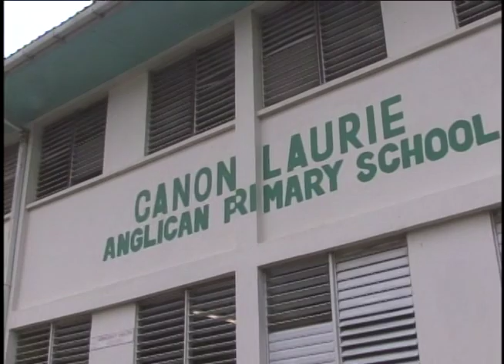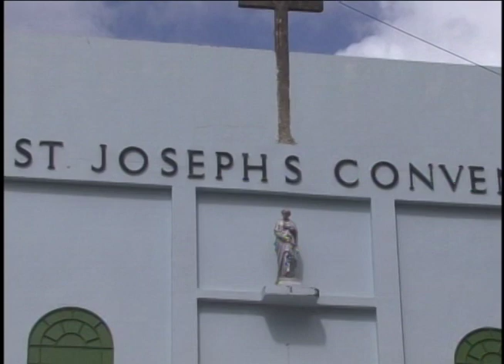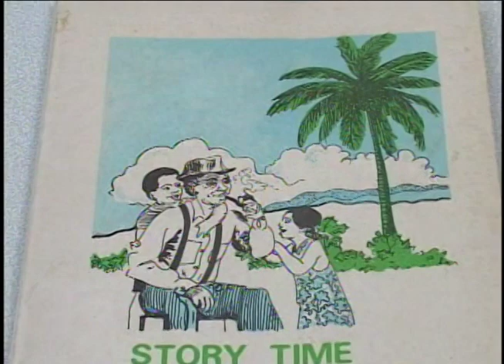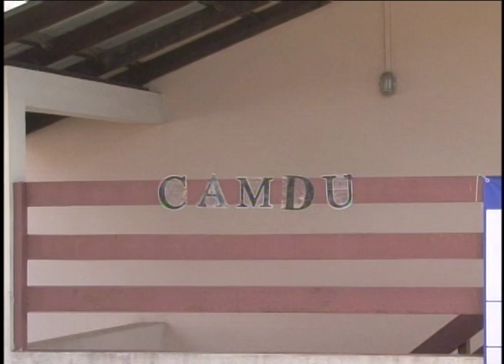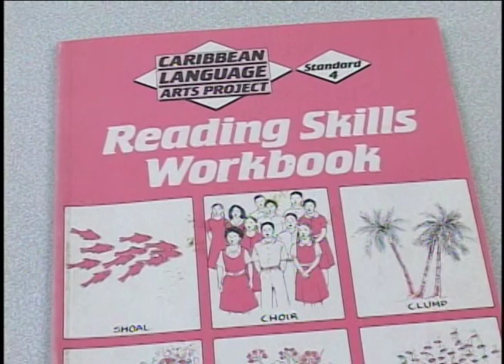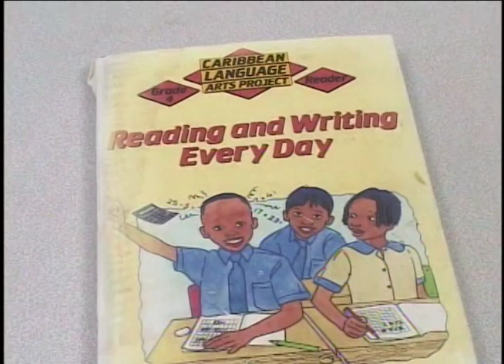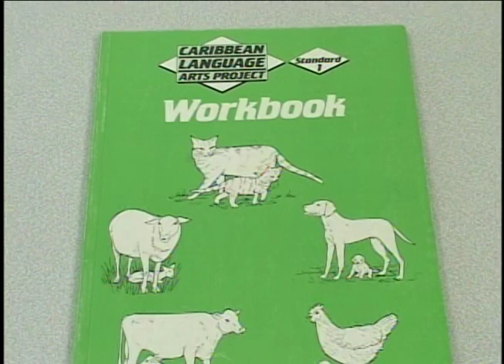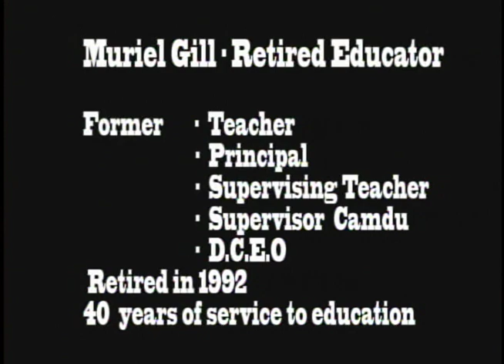Reminiscing - Muriel Gill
They have served well. They have and helped shaped character and personality, yet allowed creativity and individuality. They gave their lives to the education system. This is reminiscing, and this is their story.